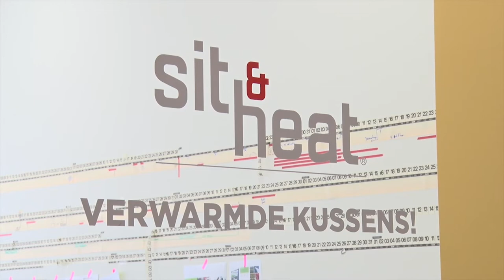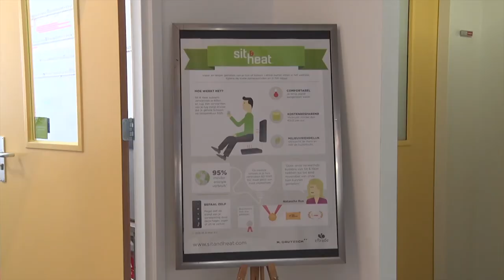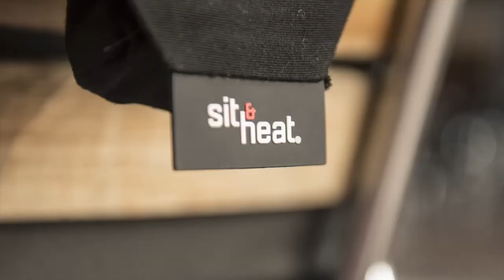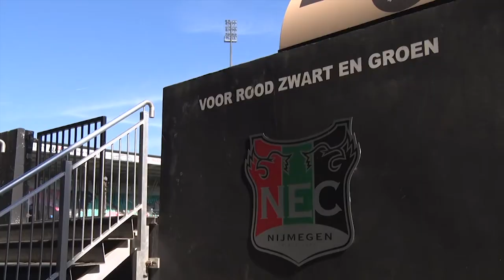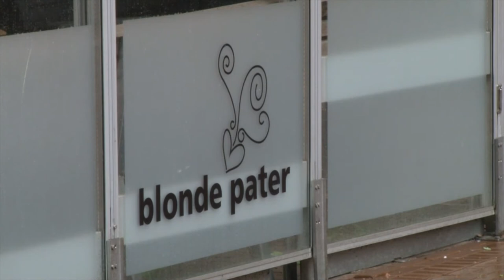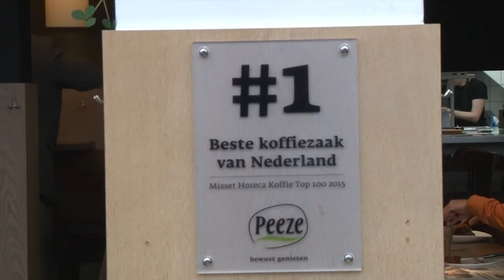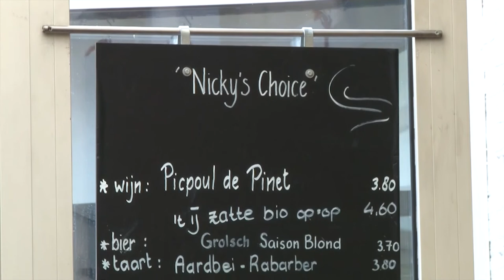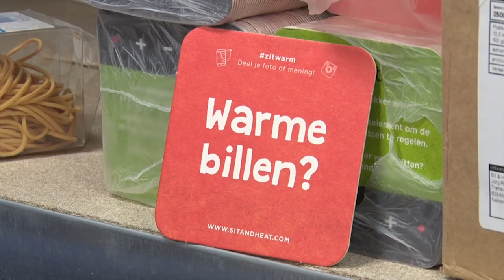Sit and Heat || NIJMEEGSE KENNIS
NIJMEEGSE KENNIS, seizoen 3, aflevering 1: Sit and Heat
Guido Matthee interviewt Jorg Rijkschroef en Jeroen Diks